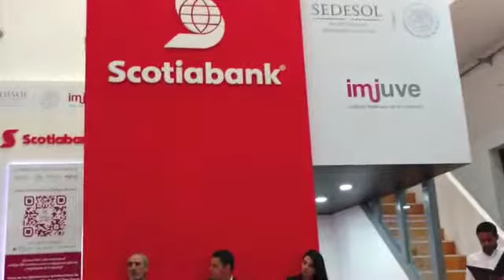eltiojorge com Imjuve y Scotiabank Juntos por los Jövenes Mexicanos